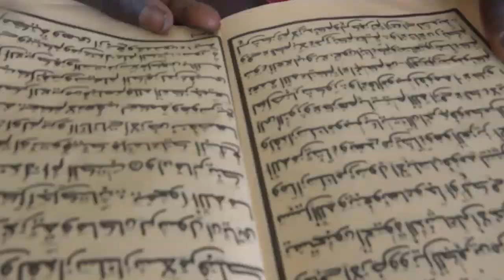Magal Mame Sokhna Mbacke Bintou Mame Thierno 2018